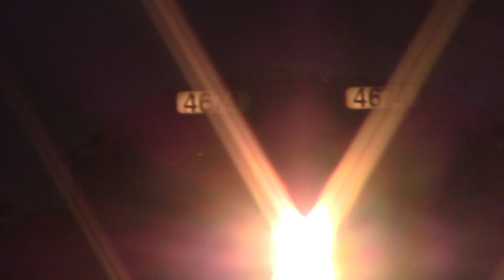FERROMEX & BNSF: Moviendo trenes en México (part.2)